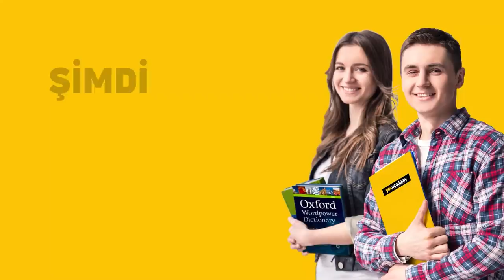SoruYorum - Cahillik Bir Tercih Midir?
Soruyorumdan herkese merhaba. Bazı insanlar öğrenme aşkıyla yanıp tutuşurken neden bazı insanlar öğrenmemeyi seçerler? Cahillik bir tercih midir? Hepsini sizler için yorumladık. Herkese keyifli seyirler.

SoruYorum - Cahillik Bir Tercih Midir? videomuzu beğendiyseniz Açık Beyin kanalının diğer videolarına göz atmayı unutmayın;